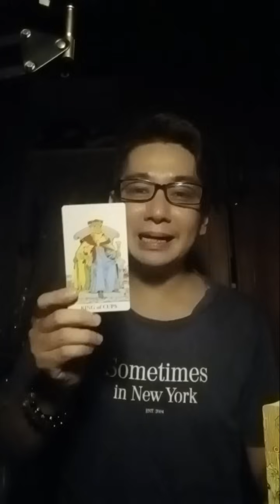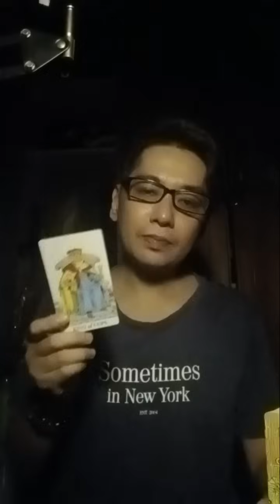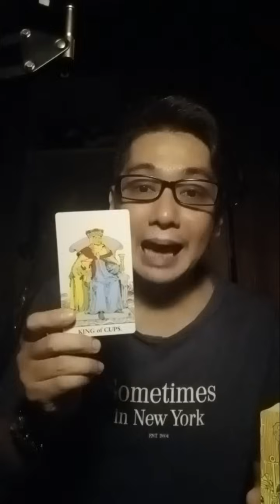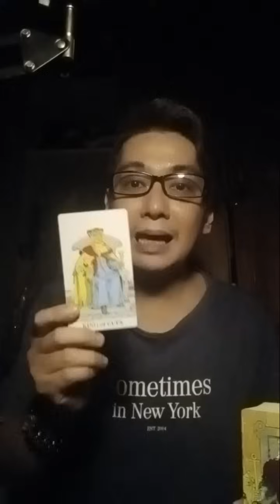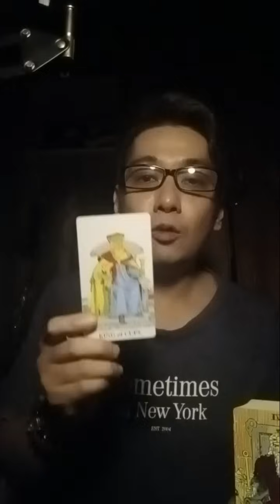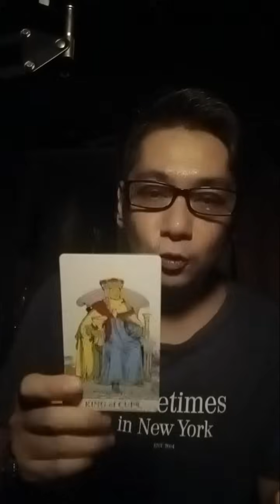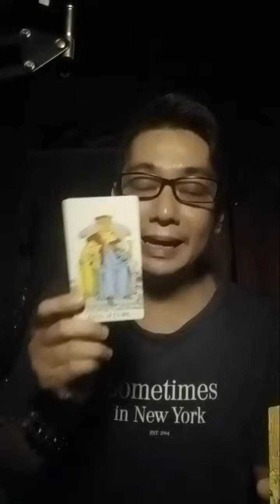1 kartu pesan singkat di hari Rabu 23 Oktober 2024 untuk semua orang. 🔮